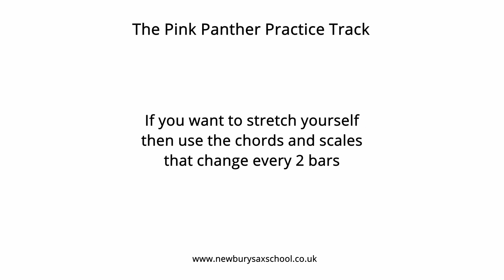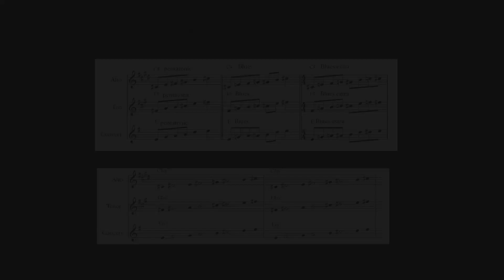Pink Panther Improvisation Practice Track Em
Here is the link for the Sax School

Licks sheet to come